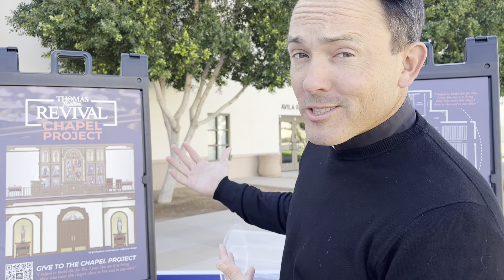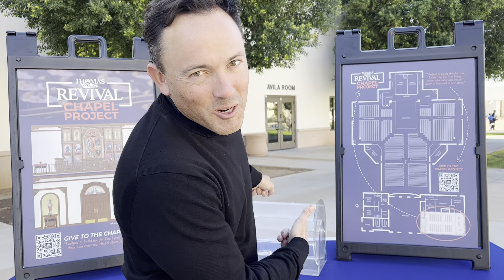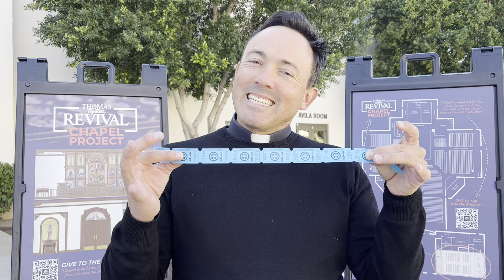St. Thomas Aquinas Special Edition | Festival of Giving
Come join us for our Festival of Giving on Sunday, November 20th